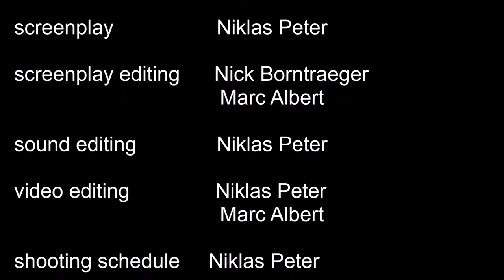Blackwood Forest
von Niklas, Nick und Marc